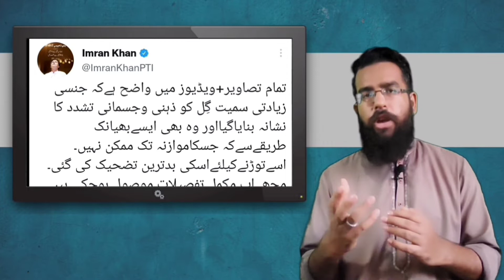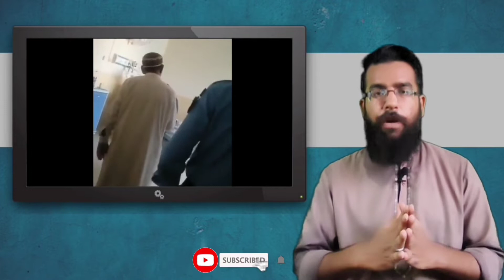Shahbaz gill again in custody of Islamabad Police | Difficulties for Imran khan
This video is about today hearing of shahbaz gill in Islamabad court granted remand for two days